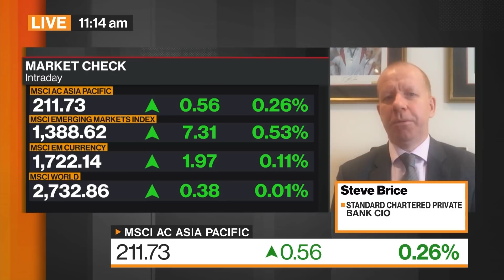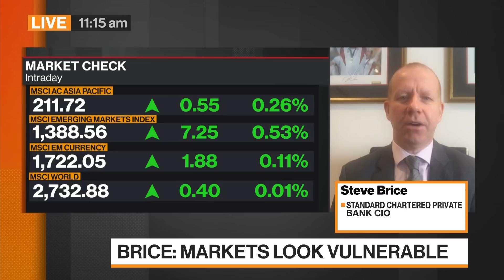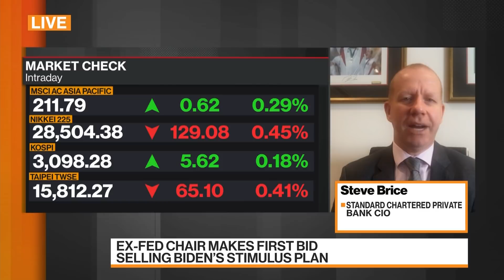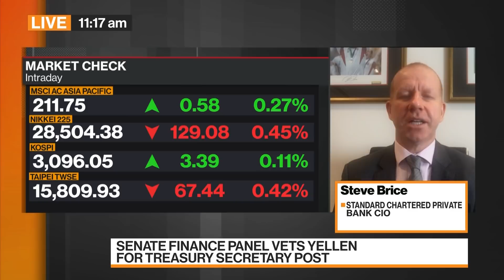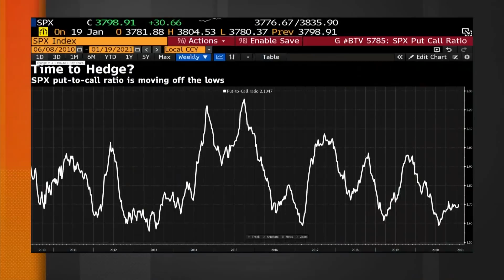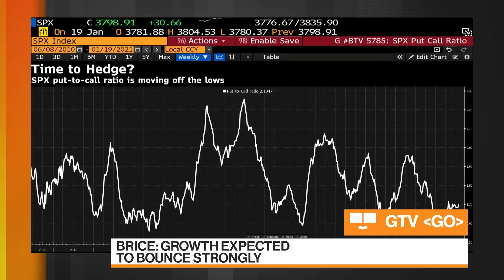Buy the Dip in Equities, Sell the Rally in Dollar, StanChart's Brice Says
Jan.20 -- Steve Brice, chief investment strategist at Standard Chartered Bank SG Ltd., says market indicators are signaling an elevated risk of a market reversal. He speaks with Rishaad Salamat and Haslinda Amin on "Bloomberg Markets: Asia."